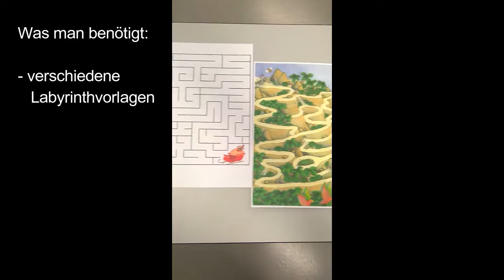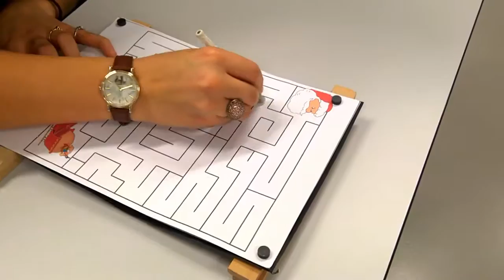Graphomotorik - Labyrinth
von Nicole Brenner und Jana Gautschi PHTG